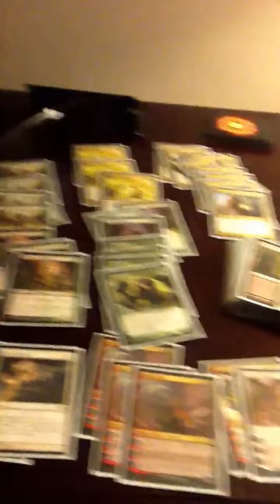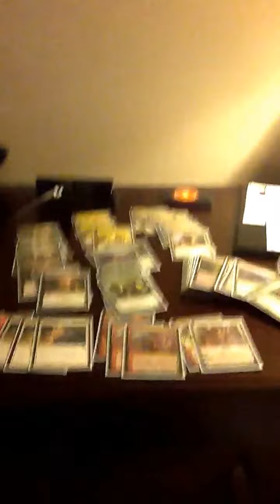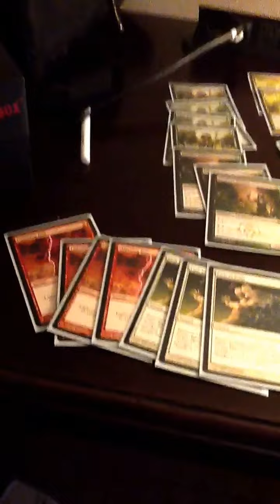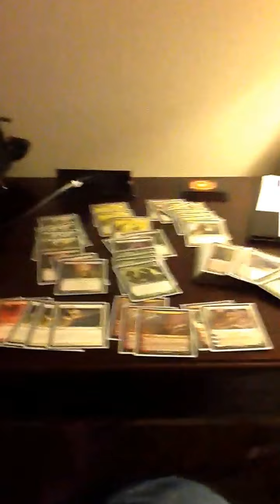Grand Prix Detroit Bootleg Video Coverage: Deck Tech